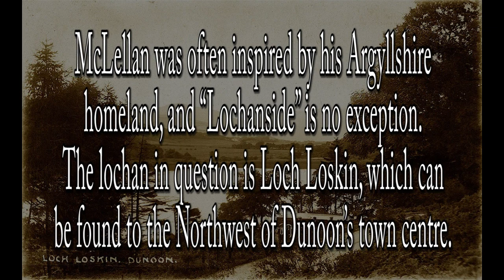Lochanside - Bagpipes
“Lochanside” (lochan is the Scottish word for a small lake) was composed by the famous piper and composer, Pipe Major John McLellan. McLennan was often inspired by his Argyllshire homeland. It is said that the inspiration for this tune may have come from McLellan's time spent along the secluded shores of Loch Loskin north-west of Dunoon's town center.

“Behind the Tunes Volume 1” by Dr. Peter L. Heineman